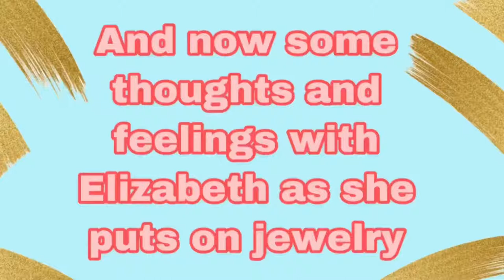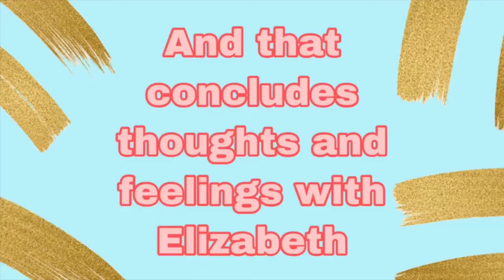First day Senior Year Pt.1: GRWM